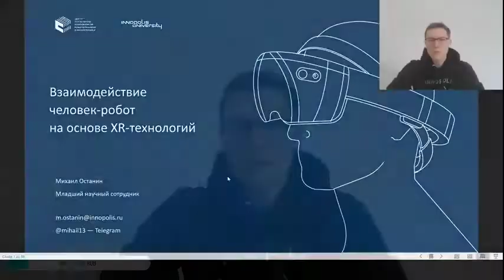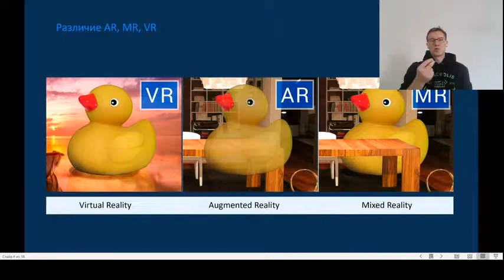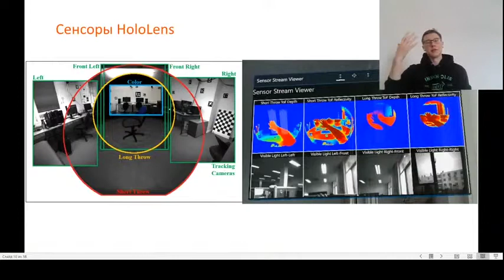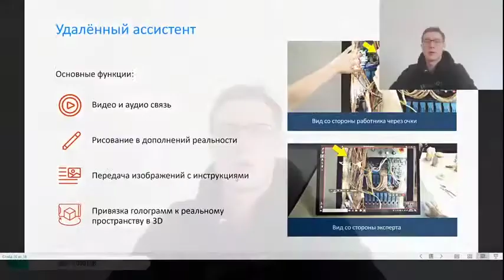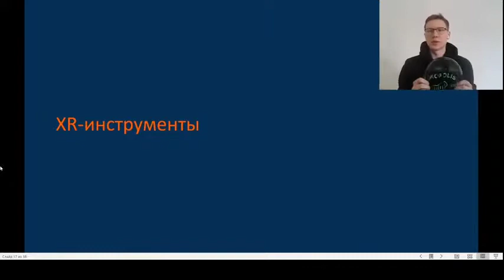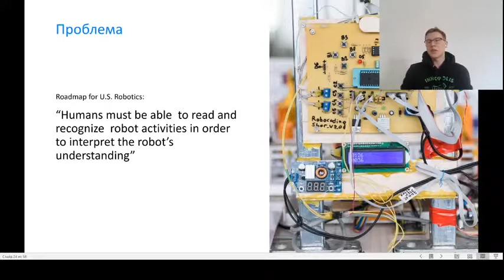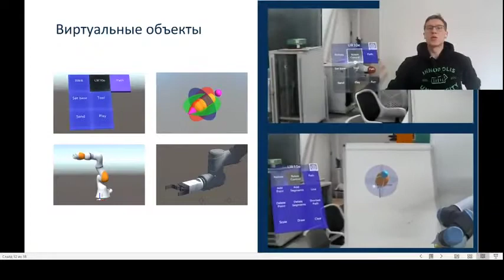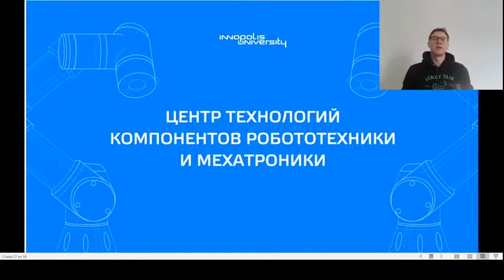«Робот, человек и XR технологии» — Михаил Останин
Лопнуть от зависти можно, как работает наш научный сотрудник Миша Останин в очках смешанной реальности: подобно иллюзионисту он заставляет роботов двигаться, дирижируя руками в воздухе. За этим интересно наблюдать, а слушать об этой технологии ещё и познавательно. На онлайн-лекции Миша рассказал о кейсе Университета Иннополис с интерактивным программированием роботов на основе XR-технологий.